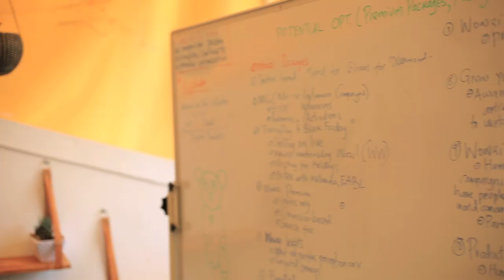How to build a tech start up in Africa | Wowzi Journey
98.4 Capital FM
93.0 Western Kenya
98.5 Nakuru and Nyeri
104.5 Malindi
102.7 Garissa
103.9 Meru
106.5 Kitui
104.9 Voi